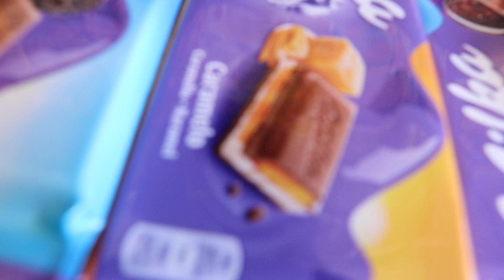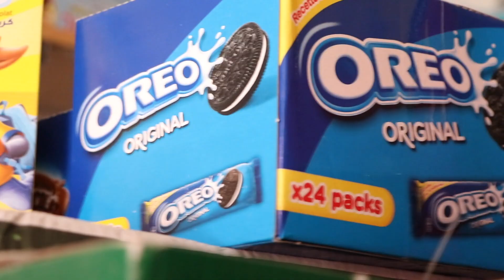how close would you like to be